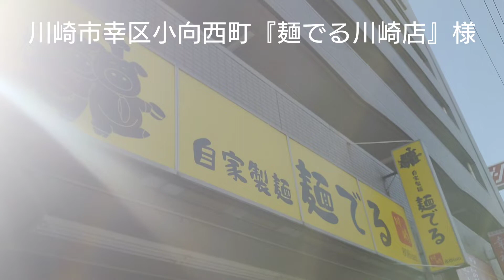川崎市幸区小向西町『限定 台湾ラーメン 麺でる川崎店様』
店名:麺でる川崎店
住所:神奈川県川崎市幸区小向西町３丁目５６−１
注文:台湾ラーメン+カレー+わかめ
値段:1100円++50円+100円
Store name: Menderu Kawasaki store
 Address: 3-56-1 Komukinishicho, Saiwai Ward, Kawasaki City, Kanagawa Prefecture
 Order: Taiwan Ramen + Curry + Seaweed
 Price: 1100 yen + 50 yen + 100 yen